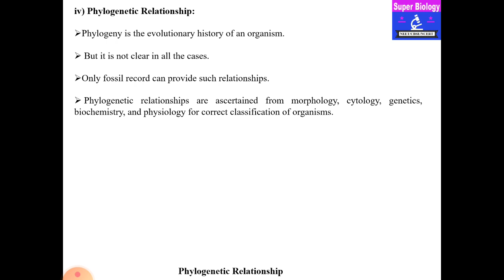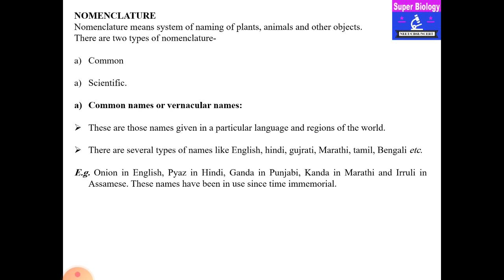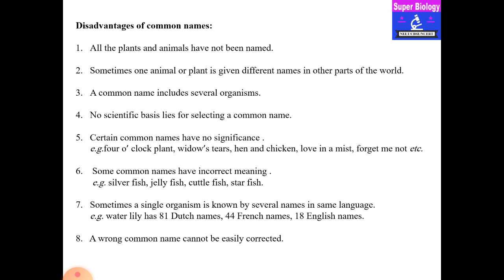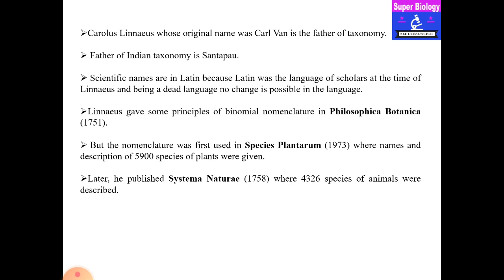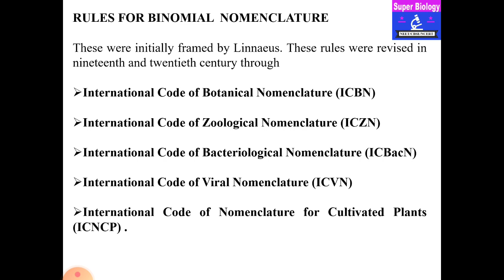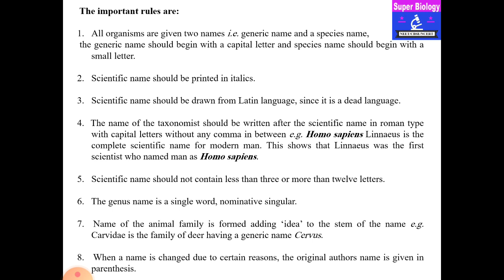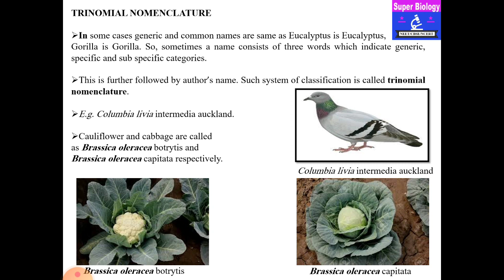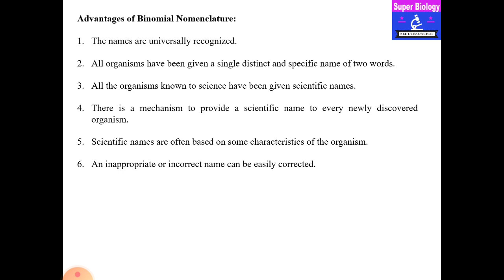11th CLASS / BIOLOGY / THE LIVING WORLD / LECTURE 7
Super Biology